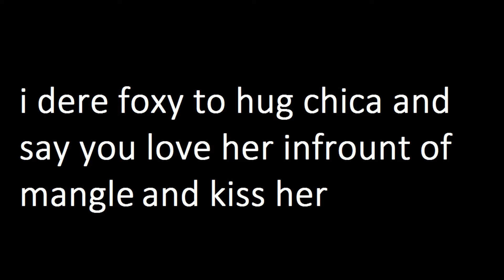fnaf daycare part 1